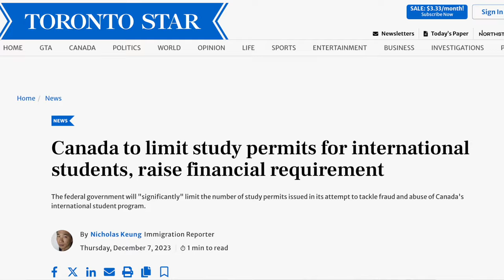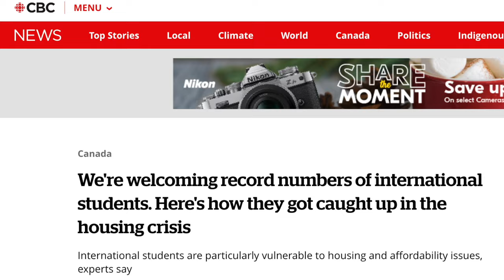SHOCKING ANNOUNCEMENTS for International Students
Canada Announced multiple big measures for International STudents today and in this video we discuss in detail about that.

TIMECODE:

00:00 Introduction
00:58 Student Visa 2024
03:42 Existing International Students